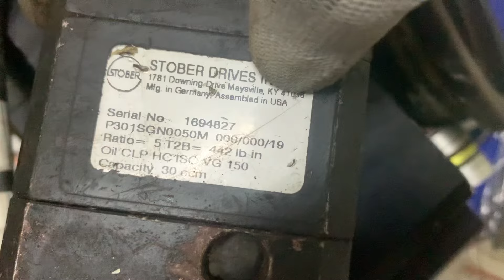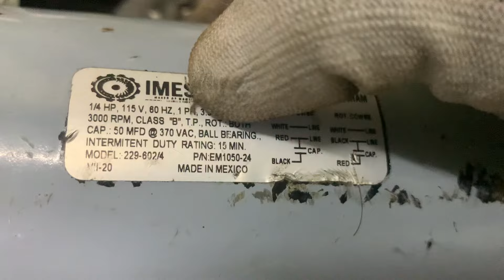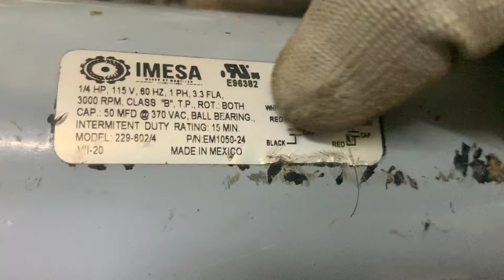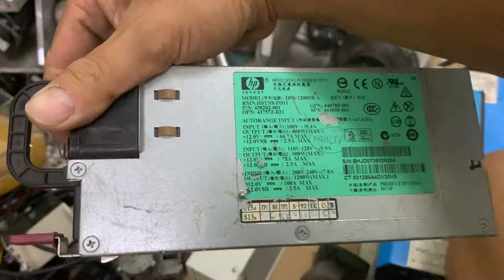Xả motor bãi + giới thiệu đồ mới về (zalo 0965503208)